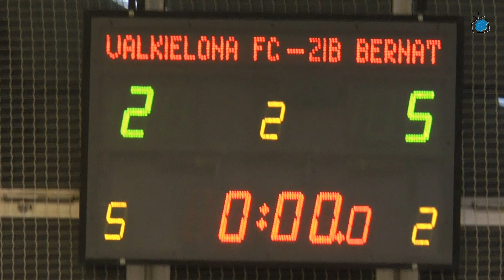ALHPN KŁOBUCK 2022/2023 - 5 KOLEJKA -- FC VALKIELONA - ZIB BERNAT